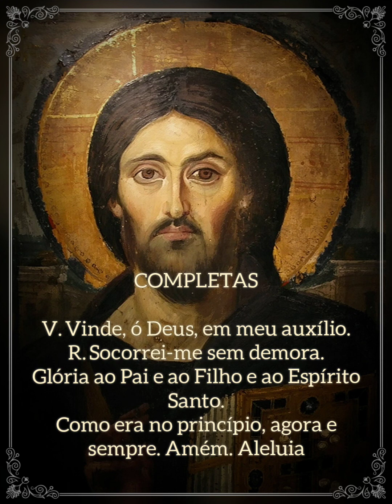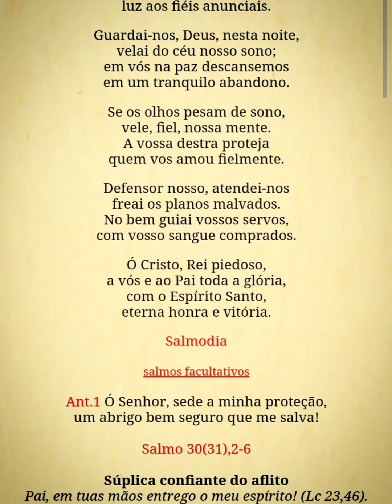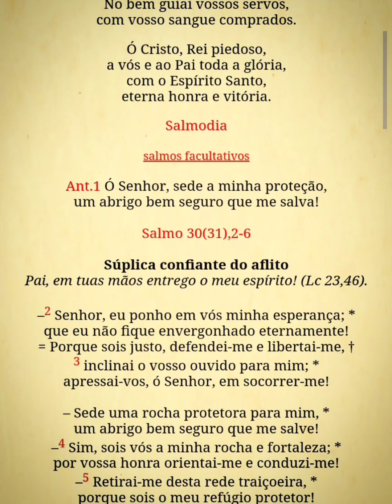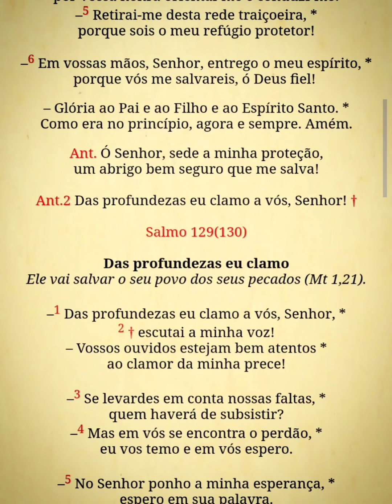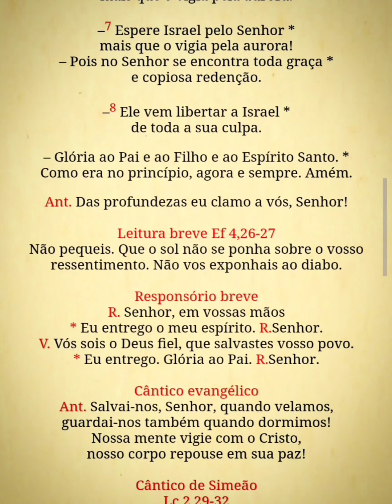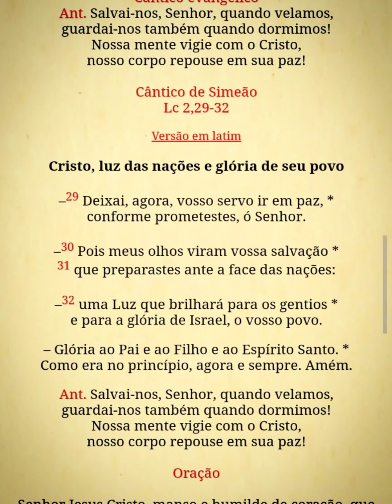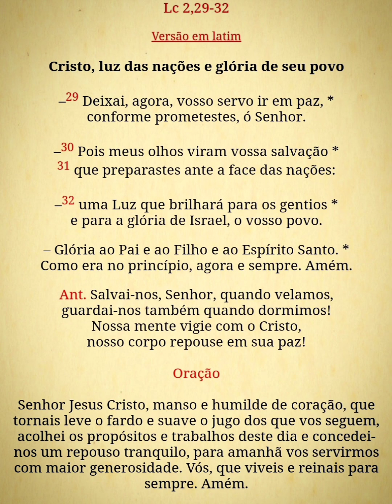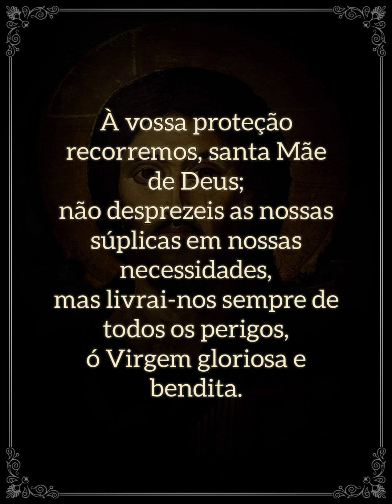Liturgia das Horas - Completas (quarta-feira)